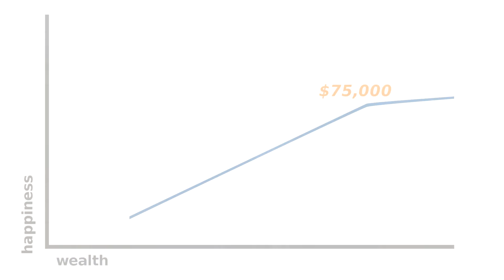Can You BUY Happiness with Money?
Can you buy happiness with money? This video answers the age-old question; can you buy happiness? Paul Krismer explains just how money and happiness are related, and how money doesn't make you happier- or does it? Are there ways that money can make you happier?

The definitive answer is here, plus a method to cheat the system and make you happier regardless of your income!